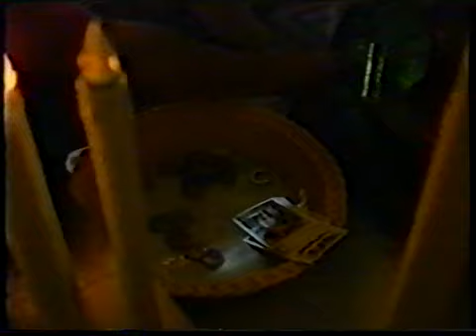Storie del silenzio - La festa di San Bartolomeo, a cura di Emiliano Giancristofaro.